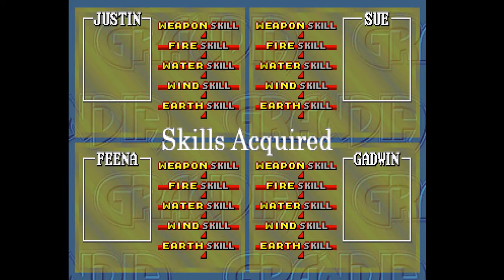Let's Play Grandia (PSX) Part-35 Justin Versus The Volcano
Justin and Fiona dont have much time to enjoy the pleasures of being the brave couple. Now they must trek up the volcano to defeat the dragon above to save themselves and  the town of Gumbo.

Grandia is a role-playing video game, developed by Game Arts and published by Entertainment Software Publishing for the Sega Saturn console as the first game in their Grandia series. Released in Japan in 1997, the game was ported to the PlayStation in 1999, with an English version of the game appearing on the platform in North America in the following September by Sony Computer Entertainment, and in Europe in 2000 by Ubisoft. The game was produced by much of the same staff who worked on the company's previous role-playing endeavor, the Lunar series, including producer Yoichi Miyagi and composer Noriyuki Iwadare.

Grandia's combat mechanics have been carried over to future games within the franchise. The game has also spawned an expansion disk (Grandia: Digital Museum) and a spin-off title (Grandia: Parallel Trippers) - both released exclusively in Japan. In celebration of the announcement of renewing development on Grandia Online, which acts as a prequel to Grandia, the game was re-released on Sony's PlayStation Network platform in Japan as a downloadable title on April 22, 2009 and in North America on February 25, 2010. It was re-released in Europe on November 10, 2010. A high-definition remaster of the game was released in North America and Europe on August 16, 2019, together with Grandia II, for Nintendo Switch; a Windows version was released on October 15, 2019. GungHo Online Entertainment clarified that a Japanese release of the remasters will follow in the future.

The game is set in a fantasy world of emerging technology and exploration. A young boy named Justin inherits a magic stone that leads him on a journey around the world to uncover the mystery of a long-lost civilization. Along the way, he meets other adventurers who join him on his quest, which draws the attention of the militaristic Garlyle Forces who seek to uncover the secrets of the past as well. Grandia received a largely positive critical response during its original release, and was voted by readers of the Japanese magazine Famitsu as the 73rd greatest game of all time in a 2006 poll.